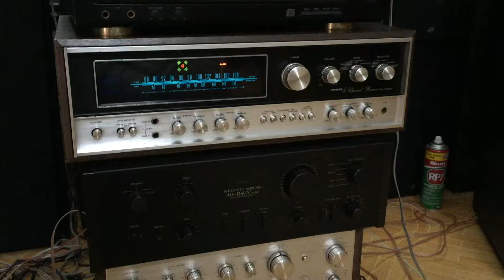Bán loa amply cổ Amply Pioneer QX 8000A ĐT 0983698887 Hà Nội